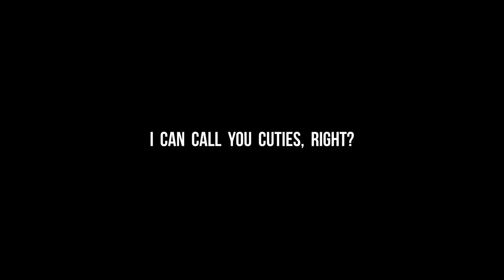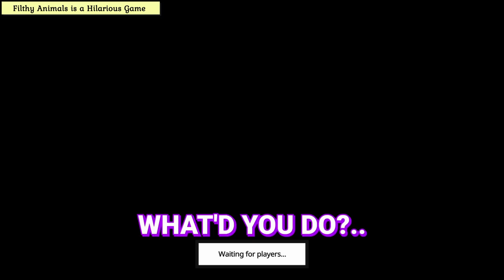Smii7y is on repeat, repeat, repeat...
New comp on @SMii7Y , new comp on @Smii7y, new comp on @Smii7y!